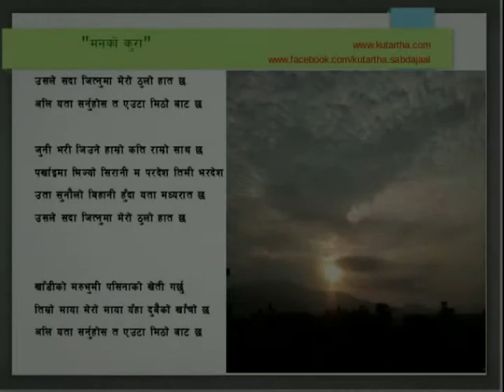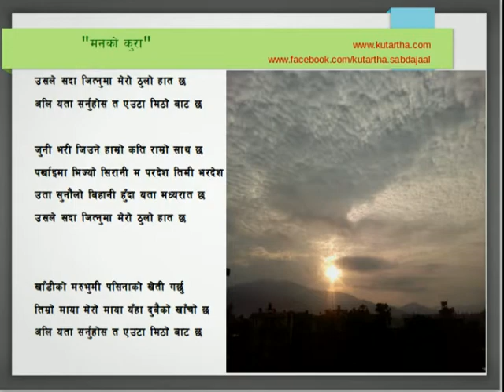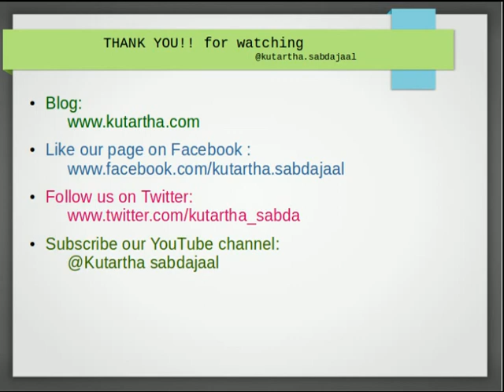Creative writing -Maan Ko Kura-मन को कुरा| Deep Acharya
Welcome to Kutartha Sabdajaal

Hey we are back again with our new creative writings and here we go for today "MAAN KO KURA".

उसले सदा जित्नुमा मेरो ठुलो हात छ
अलि यता सर्नुहोस त एउटा मिठो बाट छ

जुनी भरी जिउने हाम्रो कति राम्रो साथ छ
पर्खाइमा भिज्यो सिरानी म परदेश तिमी भरदेश
उता सुनौलो बिहानी हुँदा यता मध्यरात छ

खाँडीको मरुभुमी पसिनाको खेती गर्छु
तिम्रो माया मेरो माया यँहा दुबैको खाँचो छ

We appreciate your support for taking the time to listen it. Today we presented you MAAN KO KURA with DEEP ACHARYA. We hope you liked what you listened today.

Nobody can express as you do or as you have thought of. So do write and read out on your own way.

Kutartha.com can be a right platform for you, don't let your writing talent fade away.

Send us your creative writings & its recorded audio version in

We will definitely publish and promote your creativity.

Looking back, reading your own writing after 10 years, you will definitely say its awesome, mind blowing.

If you have any feedback leave it in the comment box below. and don't forget to thumbs up and share our videos. Till then keep on smiling :)